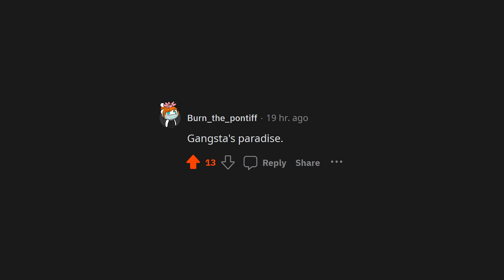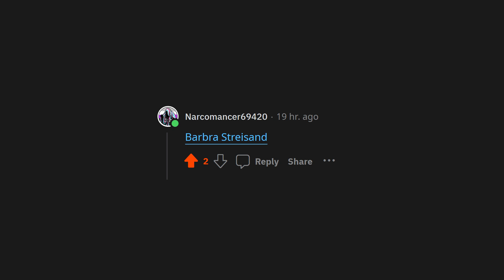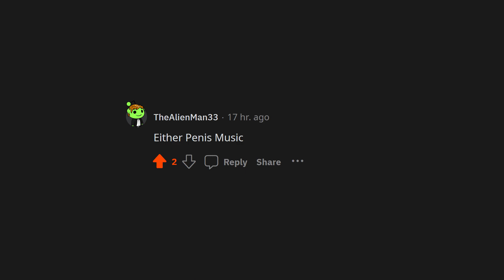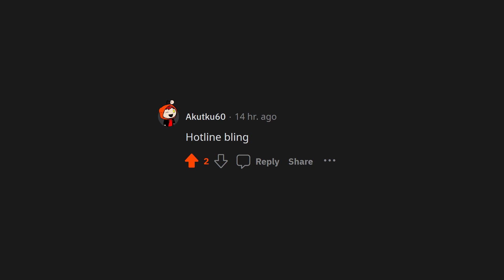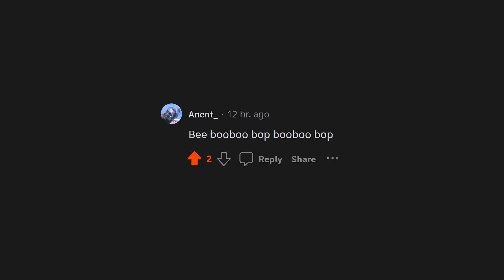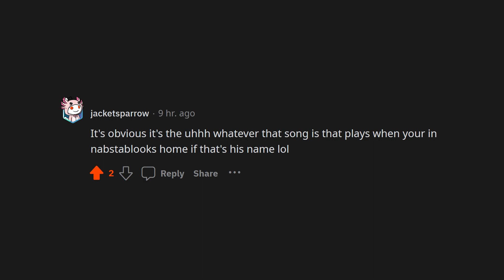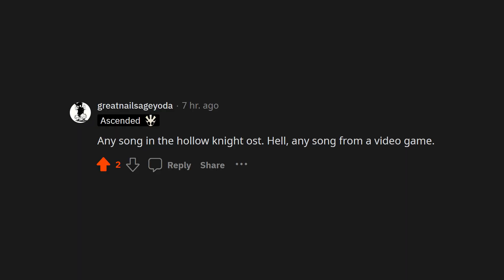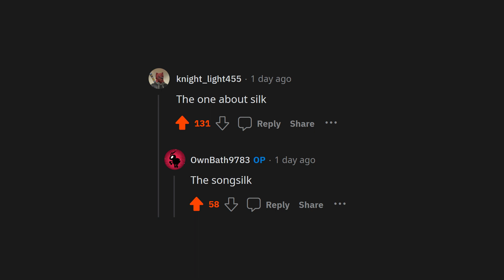Hornet Dancing But I Asked Reddit What Song Is Playing...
I asked r/HollowKnightMemes what song they think Hornet was dancing to, this are their answers...

Chapters:
00:00 Intro
Songs:
00:06 Auto tuned cockroach
00:14 Nightmare King Grimm
00:22 Funky Town
00:45 The Hamsterdance Song
00:53 Gangsta's Paradise
01:02 Amish Paradise
01:09 Free Bird
01:29 The Death that I Deservioli
01:38 My Innermost Apocalypse
01:46 Living in the Light
01:57 The Cyber Grind
02:05 Sweet Home Alabama?
02:11 RAM RANCH REALLY ROCKS
02:20 Spider Dance
02:28 Sea Shanty 2
02:36 LARIO
02:43 Fart with reverb...
02:51 Barbra Streisand
02:59 Anthem
03:07 Never Gonna Shoot Your Stars
03:15 Never Gonna Give You Up... of course
03:23 Dance 'Till You're Dead
03:31 Penis Music
03:39 Tenebre Rosso Sangue
03:47 PENIS
03:52 The duality of man...
03:57 2econd 2night 2eer
04:05 Thanos Beatbox
04:13 Simple Sight
04:21 White Surf Style 6
04:28 Fright March
04:35 Wannabe
04:43 Hotline Bling
04:51 ͏Hotline Bling but low quality
04:59 In Death Is Death
05:07 Get Stick Bugged lol
05:15 Mushrooms
05:23 Dunka Dunka
05:31 Happy
05:39 Sad
05:47 Buck Bumble
05:55 Sealed Vessel
06:07 VESSLE
06:14 Sealed Vessel (Second half)
06:24 Bee booboo bop booboo bop
06:34 Hornet (Thread the Needle)
06:42 Polish Cow
06:50 Caramelldansen
06:58 Abandon Ship
07:06 Dirty Imbecile
07:14 I Just Had Sex
07:23 Ballin'
07:32 Pathetic House
07:41 Sisters of Battle
07:50 Running in the 90's
07:58 Body Movin'
08:06 Fortnite (?
08:13 La Danse des Canards
08:22 Metal Crusher
08:30 Bee
08:38 Any song in the Hollow Knight OST...
08:46 HELL any song from a videogame.
08:54 World 8
09:02 (Suspicious link)
09:10 Smooth Criminal
09:18 ZOTE
09:29 Sandstorm
09:37 Gangnam Style
09:45 No idea
09:53 Moog City
10:01 Rocket Jump Waltz Orchestra
10:09 Surfin’ Bird
10:19 I expected this...
10:25 Orange Justice (END)